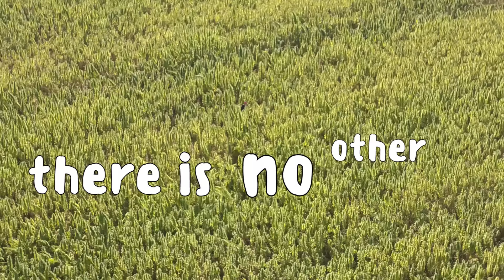Michał Kisiel - LOVE LOVE (feat. Mel, prod. SoSpecial)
"LOVE LOVE" to trzeci singiel promujący płytę "Nowy Rok".
Pięć lat po premierze pierwszej, bardzo dobrze przyjętej, a jednak niedocenionej płyty "Pismo Święte" Michał Kisiel wraca z nowym albumem. Tym razem raper postanowił zaprosić do współpracy znanych  i cenionych producentów.

"Nowy Rok" to zbiór 12 utworów, które muzycznie  nawiązują do klasycznego hip hopu, nie zatracając przy tym cech nowoczesnego brzmienia. Tekstowo, płyta pełna jest opowieści i historii ludzi, którzy byli inspiracją dla autora.

Title: LOVE LOVE
Artist: Michal Kisiel
Album: Nowy Rok
Producer: SoSpecial